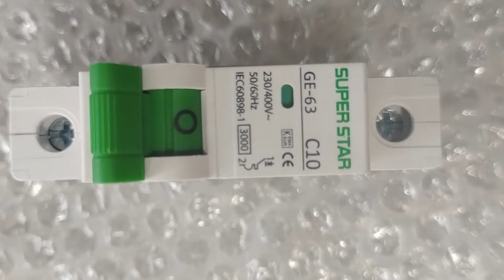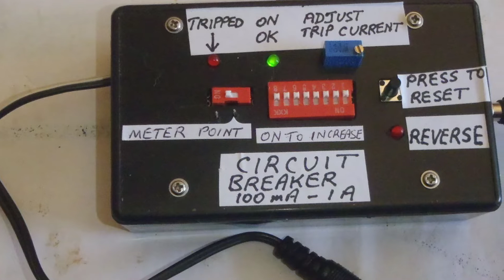Difference Between Fuse and Breaker | Circuit Breaker Vs Fuse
Fuse and circuit breakers are critical components of an electrical system. Both fuses and circuit breakers are used to interrupt the excess electricity in a circuit. However, there are some key differences in the way they function.

One of the fundamental differences between a fuse and a circuit breaker is that fuse is a metal piece that melts when excess current is due to overload. In contrast, a circuit breaker has an internal switch that gets tripped when there is excess current in the circuit from an overload or short circuit.